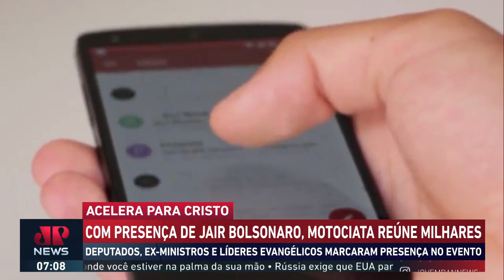Acordo entre Whatsapp e TSE é criticado por Bolsonaro durante motociata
Durante a motociata Acelera Para Cristo, que aconteceu na última sexta-feira (15) e reuniu milhares de pessoas, Bolsonaro criticou o acordo entre o WhatsApp e o TSE que prevê a criação de uma ferramenta após o 2ª turno para aumentar o número de participantes de comunidades.